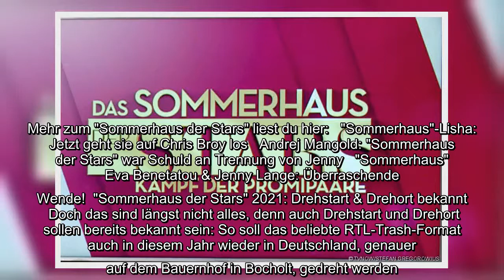✅ Auch in diesem Jahr geht das "Sommerhaus der Stars" in eine neue Runde - und nun sind erste Infos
✅  Auch in diesem Jahr geht das "Sommerhaus der Stars" in eine neue Runde - und nun sind erste Infos zur kommenden Staffel durchgesickert …